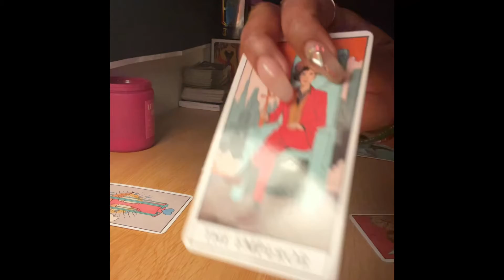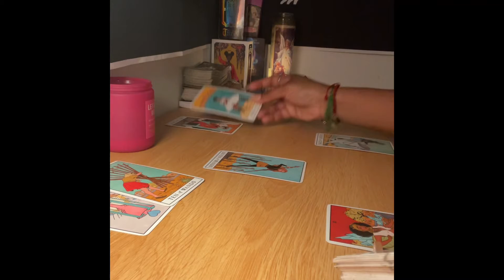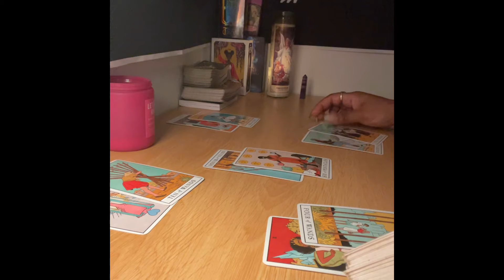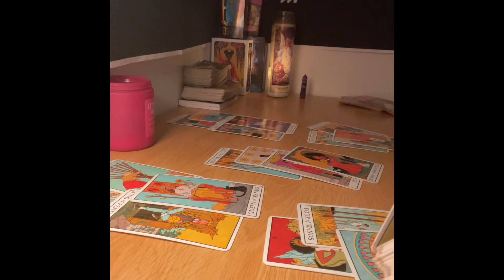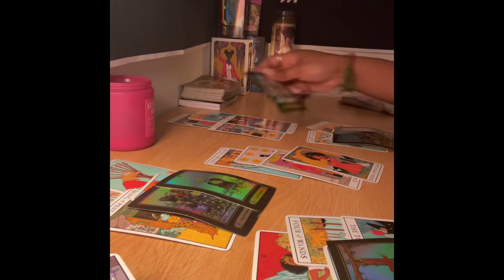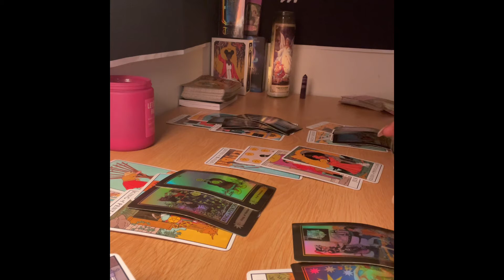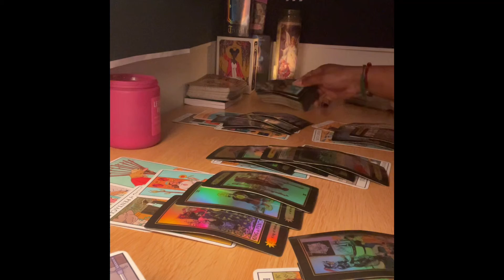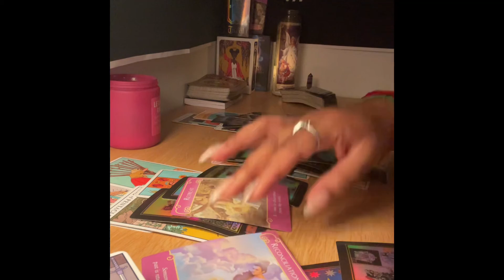Virgo April, 9th 2021